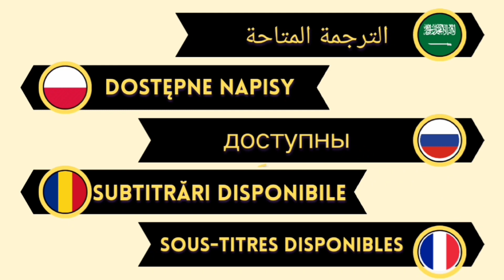YARGI Episode 17 || English Subtitles/ en español || preview | Pinar Deniz & Kaan Urgancıoğlu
anal D's popular TV series "Yargi", produced by Ay Yapım and starring Kaan Urgancıoğlu and Pınar Deniz in leads will broadcast its 17th episode on this sunday
So what you will be watching in the new episode..

Here is a short preview of the new episode

Yargi trailer ,
yargi Episode 17 Trailer 2
Yargi episode 17 trailer English subtitles,
yargi episode 17,
yargi episode 17
yargi,
yargi 17 promo,
Yargi trailer 2,
yargi 17 episode ,
yargi Episode 17,
yargi English subtitles,
yargi episode 17 English subtitles,
yargi episode 17 Trailer 1 English subtitles ,
yargi new episode,
yargi episode 17 full,
yargi bolum 17
yargi bolum 17 fragmani,